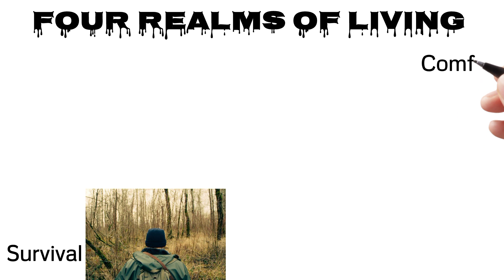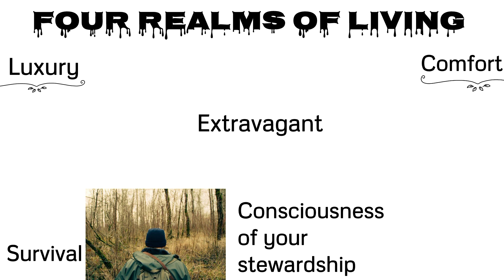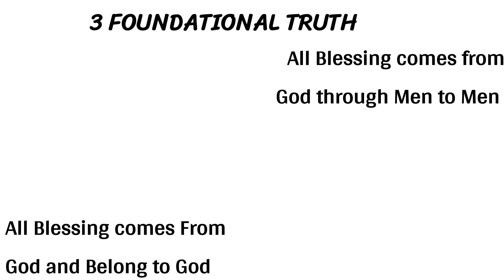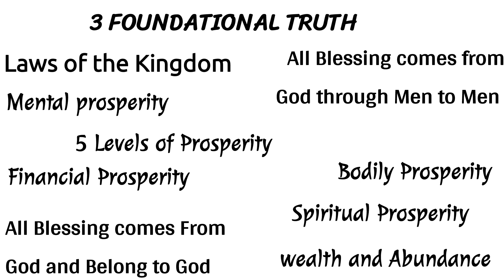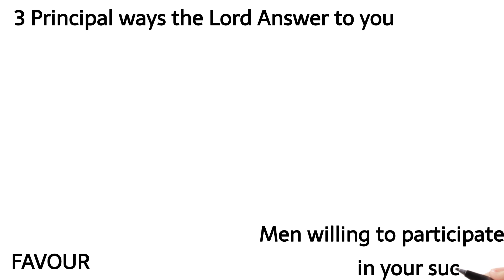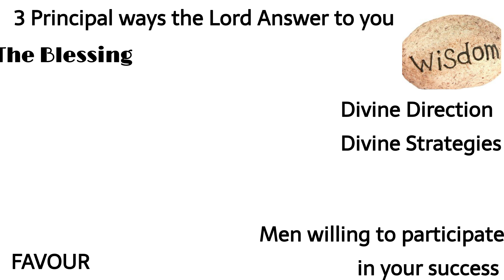THE POWER TO GET WEALTH BY APOSTLE JOSHUA SELMAN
Dimension of getting wealth in the kingdom